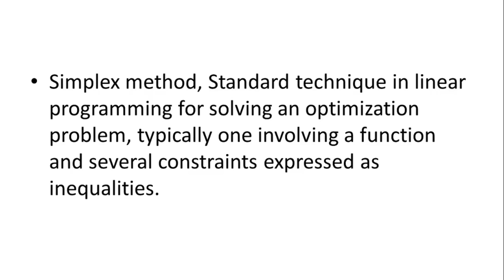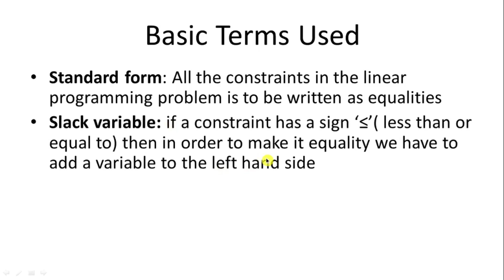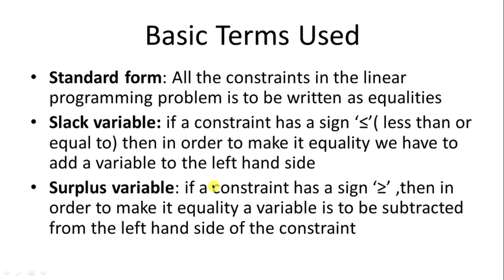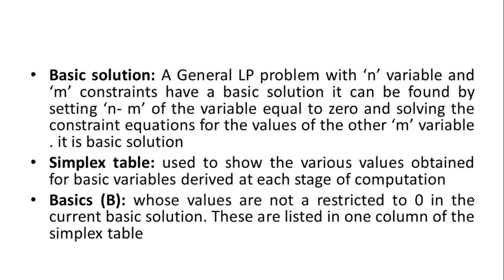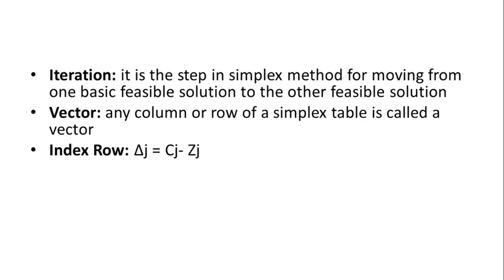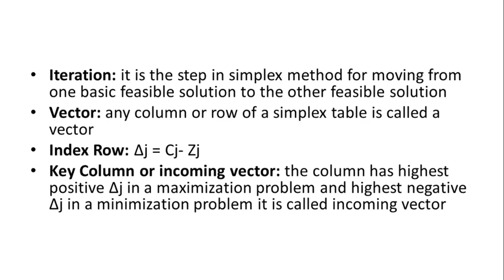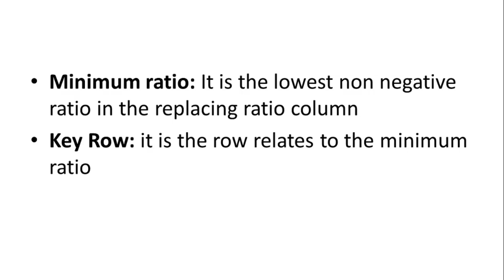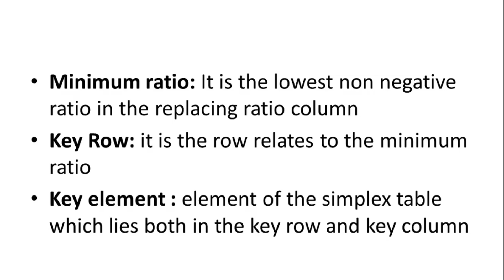LPP- SIMPLEX METHOD - PART 1 | Management Science | M.com | BBA| Malayalam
LPP- SIMPLEX METHOD - PART 1 | Management Science | M.com | BBA